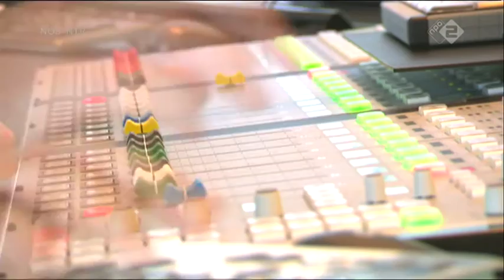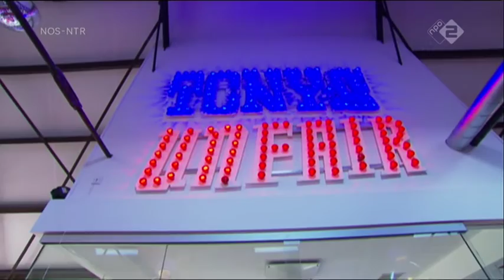Patrick Kicken bij Nieuwsuur, over zijn Burnout